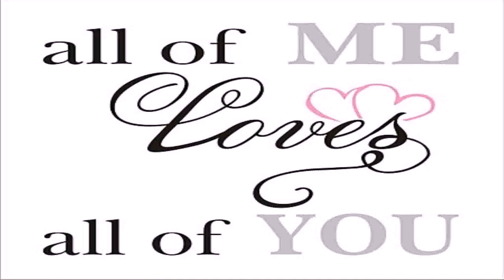Tudor Style House Plans Australia (see description) (see description)